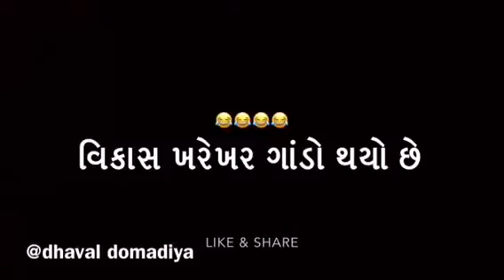વિકાસ હવે ગાંડો થયો હો dhaval domadiya